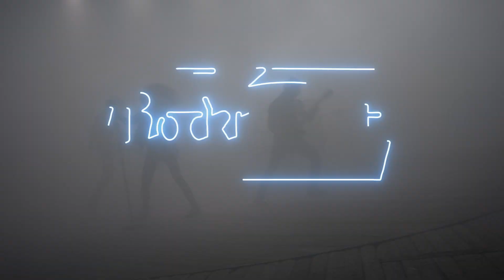Alexander Thomé (PASCOW) | BACK HOME | Rockpalast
Alexander Thomé (PASCOW)  | BACK HOME | Rockpalast | Folge 7
Auch die deutsche Punkband PASCOW sollte sich aktuell auf Tournee befinden. Diese wurde inzwischen aufs kommende Jahr verlegt. Sänger Alex erzählt in dieser Folge von Solidarität in der Musikszene, den Vorteilen der Do-It-Yourself Philosophie unter Künstlern auf dem eigenen Indielabel und warum er aktuell ein bisschen Geld zu verschenken hat.